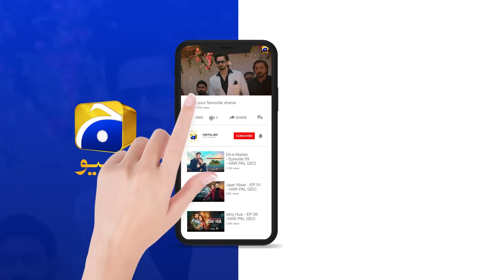Tauba Episode 20 - [Eng Sub] - Mikaal Zulfiqar - Momina Iqbal - Mohsin Abbas Haider - 6th Nov 2024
Tauba Episode 20 - [Eng Sub] - Mikaal Zulfiqar - Momina Iqbal - Mohsin Abbas Haider - 6th November 2024 - Har Pal Geo

Kamal?